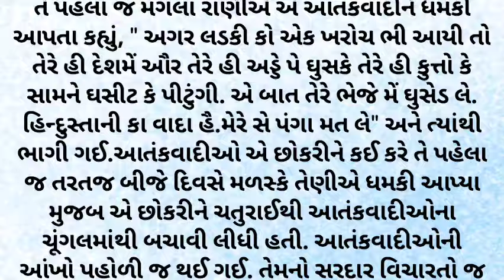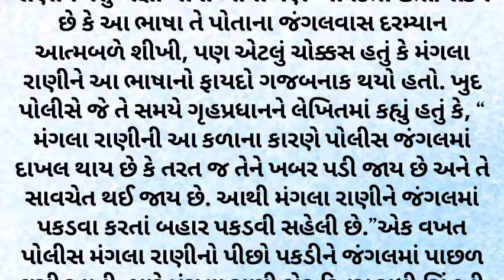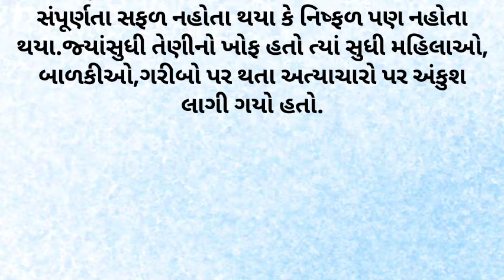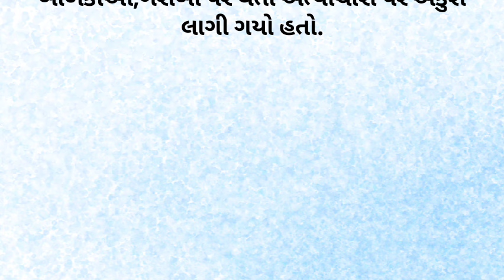જે કોઈ આ કહાની જોશે તેના બધા પાપો ભગવાન માફ કરશે | Rajputana kahani